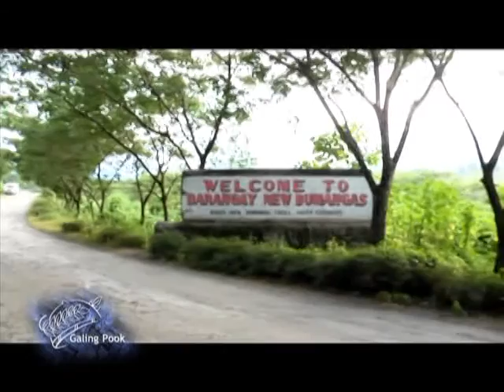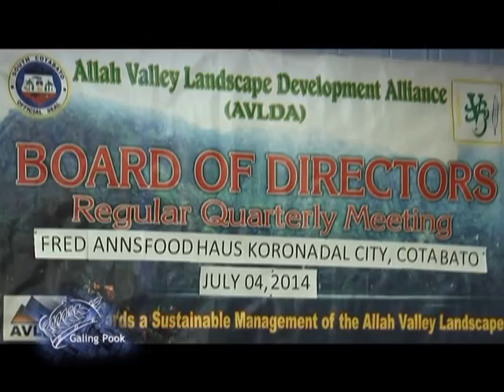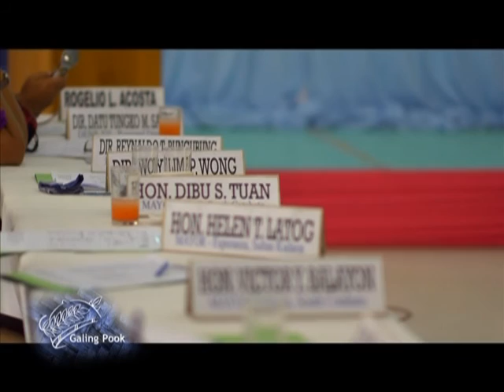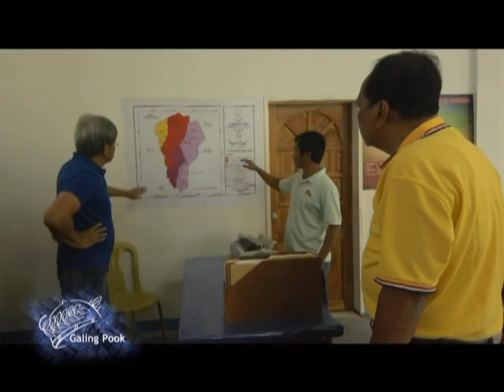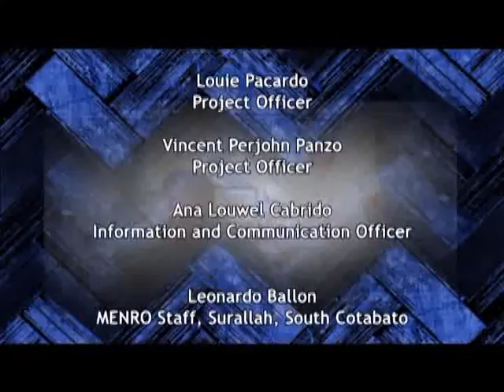Galing Pook Season 2 E10 - Allah Valley (December 2, 2014)